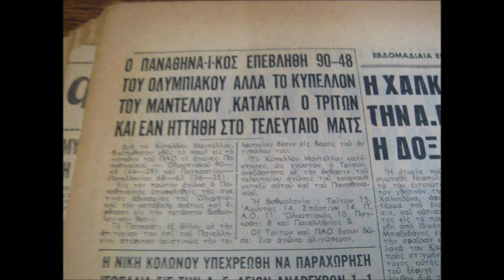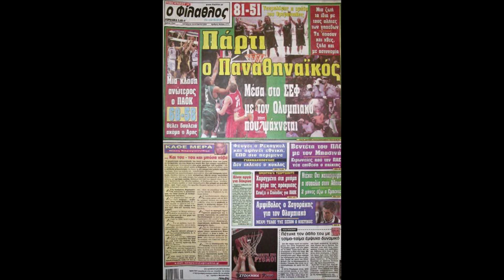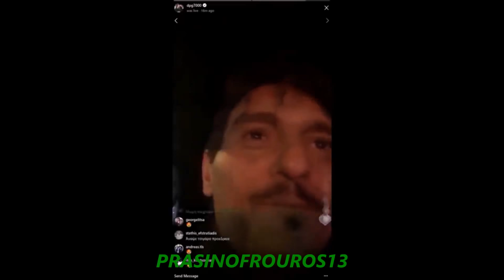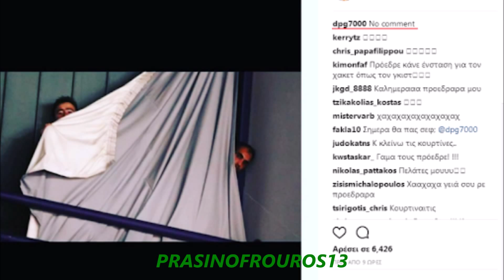ΦΑΠΕΣ ΣΤΗΝ ΕΓΚΛΗΜΑΤΙΚΗ ΟΡΓΑΝΩΣΗ (MEGAMIX) 2020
Special thanks to:Leoforos.gr - Loupnikis - Scatopoulos - Tricko2- Colognosgate13 - Green Lord 13 - Hackerpcs - GloryDaysPAO-
Mr Shadow - Peiramatistis13 - Vasilis P. στους οποιους ανηκει το υλικο του βιντεο.